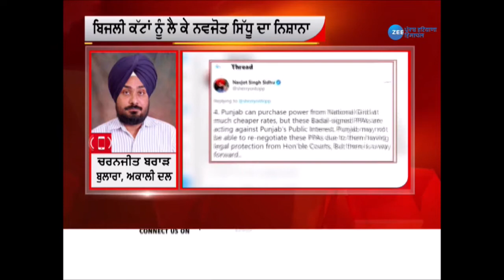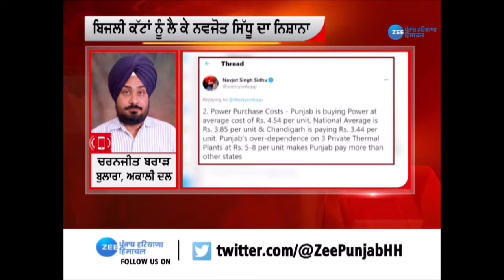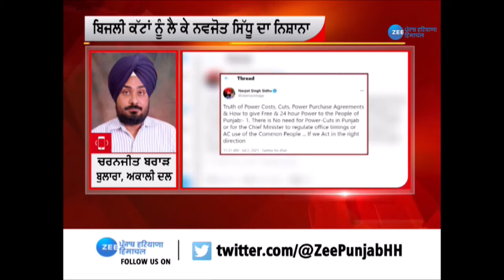ਬਿਜਲੀ ਦੇ ਮੁੱਦੇ 'ਤੇ ਦੂਜਿਆਂ ਨੂੰ ਘੇਰਣ ਵਾਲੇ Sidhu ਖੁਦ ਬਿਜਲੀ ਮਹਿਕਮੇ ਤੋਂ ਕਿਉਂ ਸਨ ਭੱਜੇ? | Akali Dal Protest